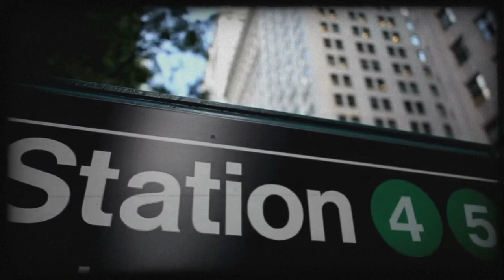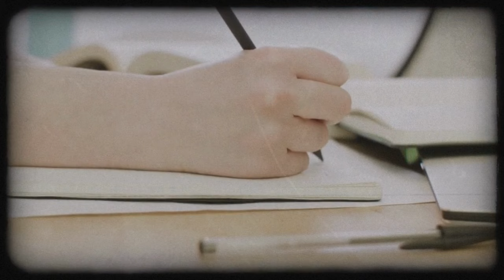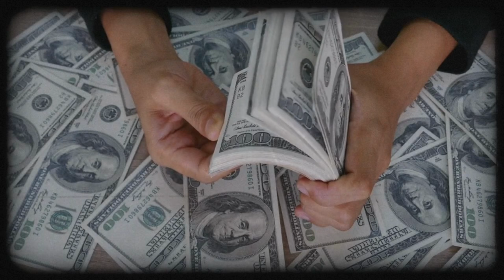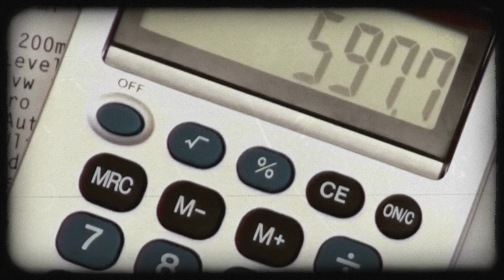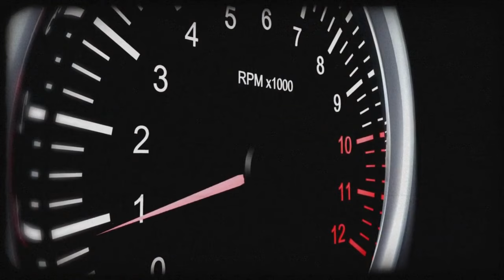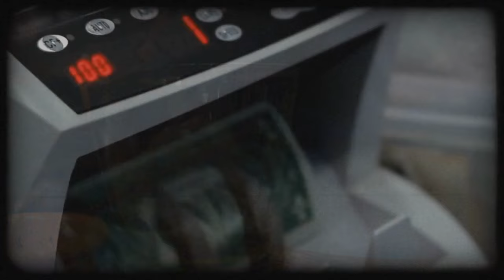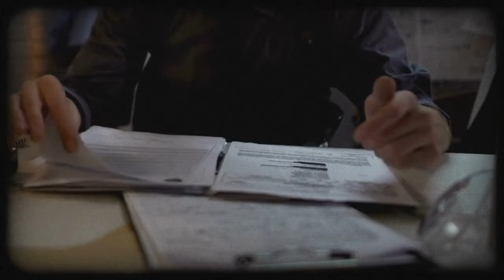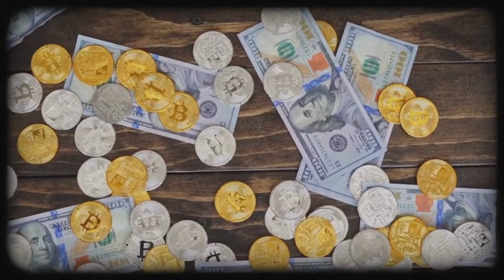Crazy Bank Robberies, Shootouts and Outlaws True Crime Short Style Documentary Compilation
This is a compilation of videos about bank robbers, bandits, burglars, shootouts and heists.